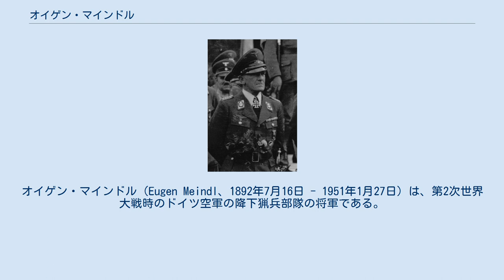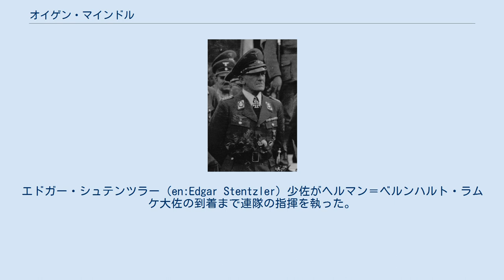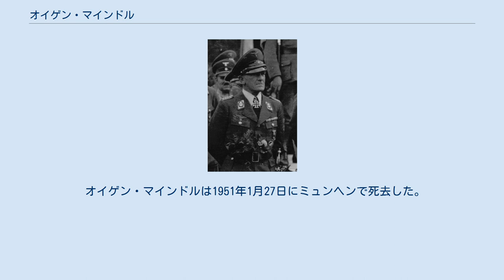オイゲン・マインドル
オイゲン・マインドル（Eugen Meindl、1892年7月16日 - 1951年1月27日）は、第2次世界大戦時のドイツ空軍の降下猟兵部隊の将軍である。
 オイゲン・マインドルはドナウエッシンゲンで生まれた。
彼は1912年7月27日から砲兵隊で軍役に就いた。
第1次世界大戦では小隊指揮官、後に中隊指揮官になりその後第67砲兵連隊付の副官、第52軍団の砲兵指揮官の副官を務めた。
 マインドルは陸軍で様々な砲兵部隊に勤務した。
1924年8月1日に大尉に昇進し、1926年9月14日に国防省に配属され少佐に昇進するまでの10年間をそこで過ごした。
 1939年11月10日にマインドル中佐はグラーツの第112山岳砲兵連隊の指揮官に任命された。
大佐の時に彼は「マインドル・グループ」を率い、ナルヴィクで初めてのパラシュート降下を行った。
マインドルの空軍への転籍は1940年11月28日であったが、彼は降下猟兵のマインドル突撃連隊を8月9日から指揮していた。
 クレタ島への空挺攻撃のメルクール作戦でマインドルはプラタニアス（Platanias）橋近郊に降下し胸に銃創を負った。
エドガー・シュテンツラー（en:Edgar Stentzler）少佐がヘルマン＝ベルンハルト・ラムケ大佐の到着まで連隊の指揮を執った。
 1942年2月26日にマインドル少将は東部戦線で新たに編成されたマインドル戦闘群の指揮官になり、9月26日に第XII航空挺進軍団（後の第I降下猟兵軍団）の指揮を引き継いだ。
 マインドルは東部戦線の冬季の戦闘で名を上げ国防軍軍報（Wehrmachtbericht）にも名前が載り、1943年11月5日に第II降下猟兵軍団の指揮官に昇進した。
マインドルに率いられた第II降下猟兵軍団は西部戦線で連合国軍の大陸侵攻の最前線で、後にクレーヴェやライヒスヴァルト（Reichswald）で戦った。
マインドルの軍団はゴッホ（Goch）やヴェーゼル（Wesel）橋頭堡で華々しく戦った。
マインドルは捕虜になり1947年9月29日まで収容された。
 オイゲン・マインドルは1951年1月27日にミュンヘンで死去した。